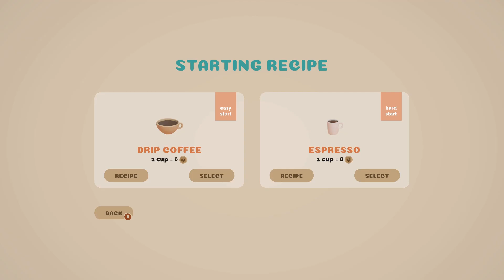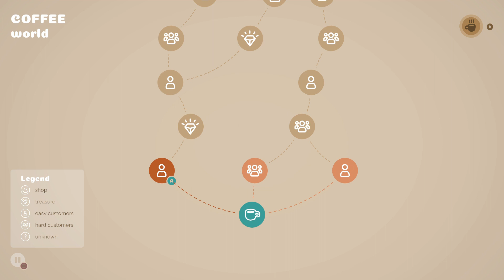Coffee Caravan - Steam Demo Gameplay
Run a little mobile coffee shop - lay out the furniture, buy ingredients, and serve your customers before they become irate! We play the Steam demo.

New no-commentary gameplay demo previews and videos of indie and double-A games every week in your inbox

00:00 Intro
00:50 Let’s learn how to Brew!
01:35 Roadmap to greatness.
02:00 The Setup
02:55 My very first customer
04:30 A reward for me?
06:40 We need another pot of coffee!
06:50 Time to shop for more supplies
08:53 I didn’t set up correctly
09:38 Let’s start over
16:45 No more manual grinding!
35:42 Look at the proficiency, the skill!
38:00 Drip Coffee with ice?